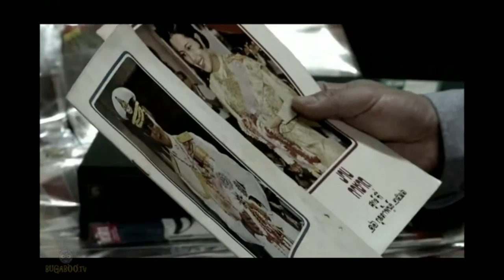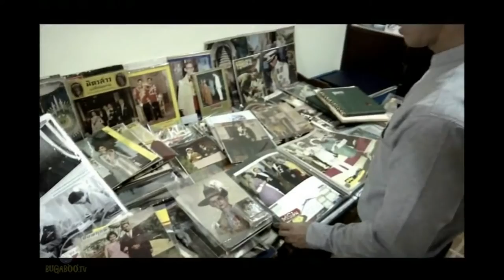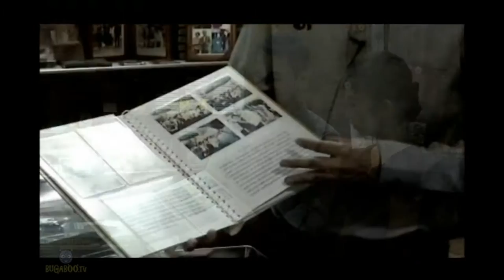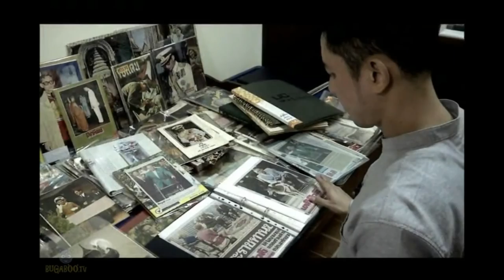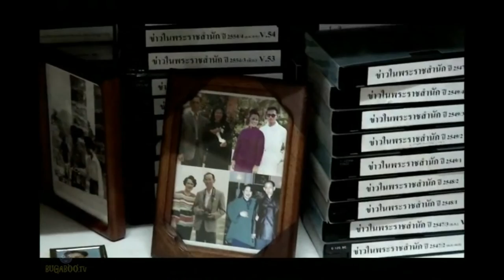รายงานพิเศษ : หมื่นพระบรมฉายาลักษณ์แห่งความทรงจำ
พระบรมฉายาลักษณ์ของ พระบาทสมเด็จพระปรมินทรมหาภูมิพลอดุลยเดช เป็นรูปที่มีอยู่ในทุกบ้าน ของพสกนิกรชาวไทย อาจารย์ภูดิท กรรณิการ์ อาจารย์ประจำมหาวิทยาลัยเทคโนโลยีราชมงคลตะวันออก ก็เป็นหนึ่งในผู้ที่เก็บสะสมพระบรมฉายาลักษณ์ของในหลวง รัชกาลที่ 9 และพระบรมวงศานุวงศ์ มาเป็นเวลาถึง 25 ปี

และนี่คือแรงบันดาลใจที่ทำให้ อ.ภูดิท ตั้งใจเก็บสะสมพระบรมฉายาลักษณ์ของพระองค์ท่านมาโดยตลอด บ่อยครั้งที่เขาเดินทางไปตามร้านหนังสือเก่า เพื่อตามหารูปภาพและหนังสือที่เกี่ยวกับในหลวงรัชกาลที่ 9 เพราะสิ่งนี้เป็นความสุขทางใจของเขาทำให้เขามีแรงบันดาลใจ อยากจะไปเข้าเฝ้าฯ รับเสด็จ เพื่อแสดงความจงรักภักดี โดยในแต่ละครั้งที่เขาได้ไปเข้าเฝ้าฯ รับเสด็จ ก็จะถ่ายภาพแห่งความประทับใจมาเขียนบันทึกเป็นเรื่องราวแห่งความทรงจำว่าตนนั้นโชคดี ที่ได้เกิดมาในรัชสมัยของรัชกาลที่ 9

นอกจากนี้ อ.ภูดิท ยังมีความฝันว่า สักวันหนึ่งอยากจะทำนิทรรศการพระบรมฉายาลักษณ์ พระบาทสมเด็จพระปรมินทรมหาภูมิพลอดุลยเดช และพระบรมวงศานุวงศ์ เพื่อมอบให้เป็นสมบัติล้ำค่าของแผ่นดิน ให้เยาวชนคนรุ่นใหม่ได้ศึกษาและสืบทอดต่อกันไปจากรุ่นสู่รุ่น